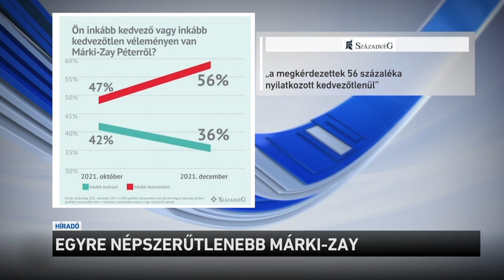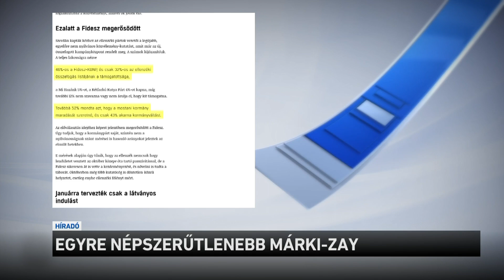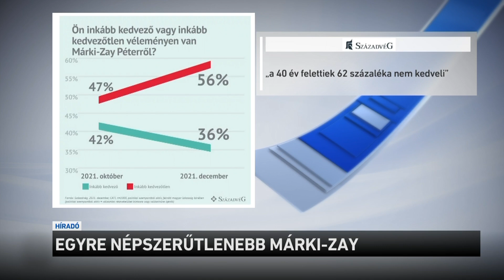Egyre népszerűtlenebb Márki-Zay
Jelöltté válása óta sokat veszített népszerűségéből Márki-Zay Péter - ez derült ki a Századvég legújabb közvélemény-kutatásából.
Amíg októberben a baloldal miniszterelnök-jelöltjéről a választók 47 százaléka volt kedvezőtlen véleménnyel, ez mostanra 56 százalékra emelkedett. Elemzők szerint ebben szerepe lehet annak, hogy Márki-Zay Péter több választói csoportot is megsértett, és többször is támadta a rezsicsökkentést és a minimálbér-emelést.